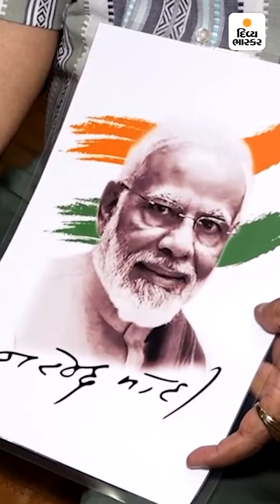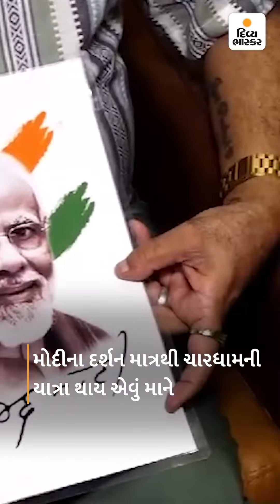68 વર્ષના સુરતી કાકા મોદીના અનન્ય ભક્ત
68 વર્ષના સુરતી કાકા મોદીના અનન્ય ભક્ત : PMના 73મા બર્થડે પર હાથમાં તિરંગો, ફોટો-સિગ્નેચરનું પર્મનન્ટ ટેટૂ, કહ્યું - તકલીફમાં મોદીની તસવીર જોઈએ છીએ